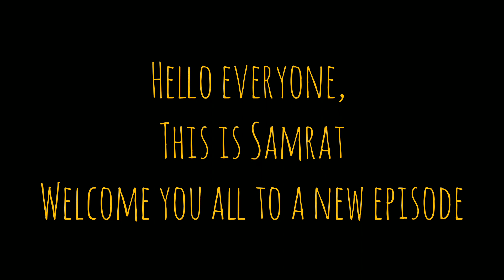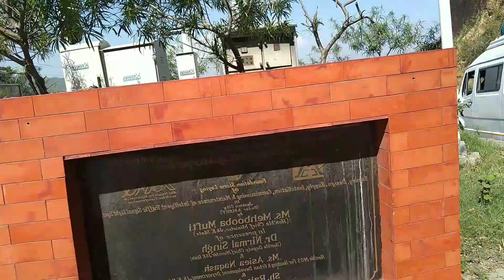A family tour - Jammu & Kashmir with Amritsar-Ep1. Jammu Tawi to Patnitop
Our journey started from Kolkata via 13151 Up Kolkata-Jammu Tawi express don't ask about the experience worst experience. Never choose this train with lots of halts.
 We were stuck at many places after crossing Pathankot Cantt. Railway station because the time was not okay for tourists there. After the Pulwama attack on 14th Feb, 2019 on our CRPF jawans it was quiet risky and also not the good time for tourists then. But we are born risky man🙄🙄 okay just joking we took the risk and anyhow reached Jammu Tawi Railway station. Our Traveller was waiting for us at the station with our tour manager. Anyhow we had lunch because we were already late and because of the Pulwama attack many roads were sealed, one-way, consecutive day entry and many more. So we were bit hurry. There were surveillance and also jammers at some area. But anyhow we managed and completed our tour.
We were heading to Patnitop, a hill station in the Udhampur district on the Jammu-Srinagar National Highway. 6.604ft height. A small hill station but beautiful. A ropeway was also being constructed when we were there hope it has been completed now. We had terrible roads and also some beautiful roads with views 👌👌😍. This is why I love to visit hill station ❤️. After some point the road became so bad that I had to keep my phone inside and we reached our hotel "Hotel Dogra Residency"..

Edit:- Samrat Saha
Videography:- Samrat Saha
1)Music: Last Summer
Musician: @iksonofficial
2)Music: Discover
Musician: @iksonofficial
3)Music: I'm so
Musician: @andrews